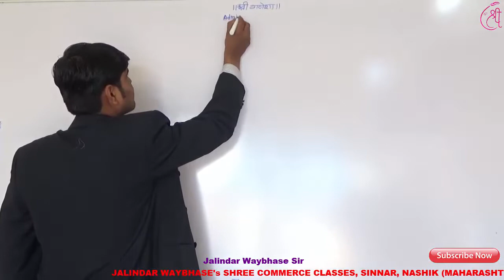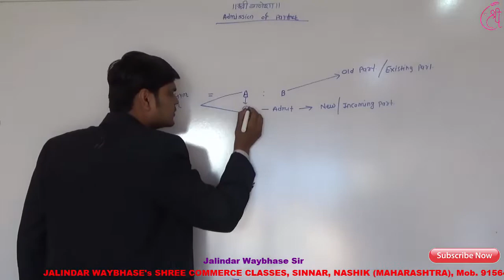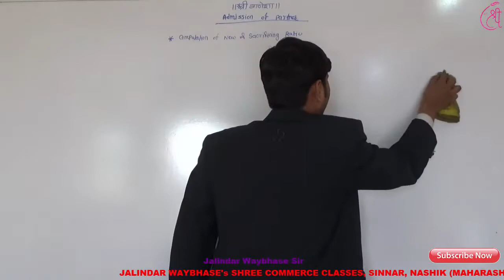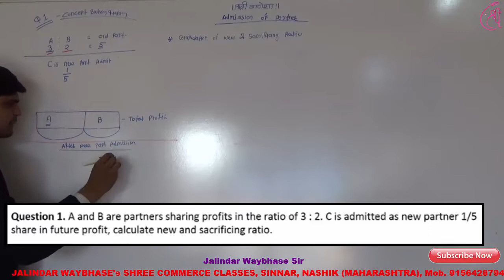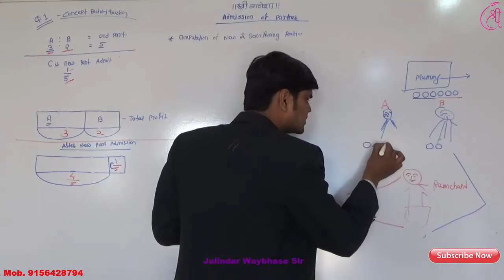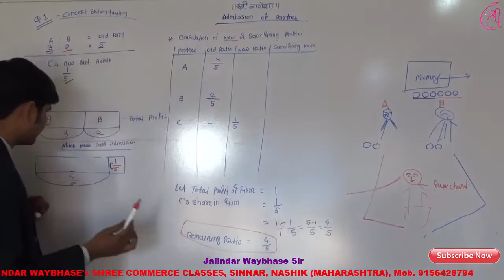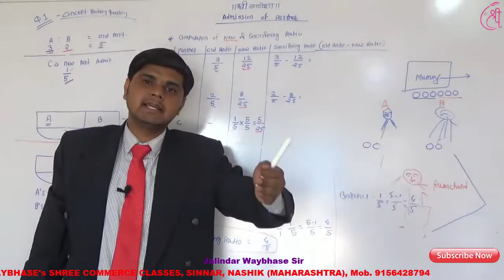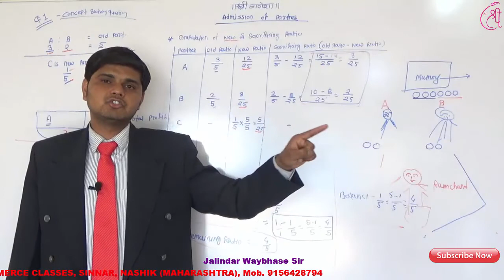#01 Admission of Partner (Calculation of New & Sacrificing Ratio)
Hello dosto,
         Main Jalindar Waybhase apka swagat karta hoon, main is video main admission of partner ka 1st lecture de raha hoon isme main, new profit sharing ration and sacrificing ration ke bare main bataya hain.

Address : Sinnar (Nashik) Maharashtra.